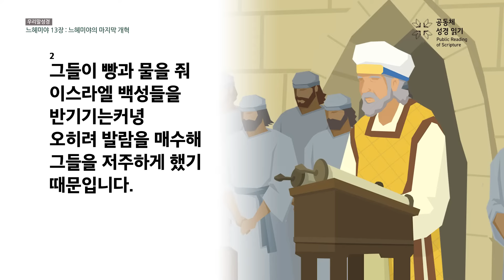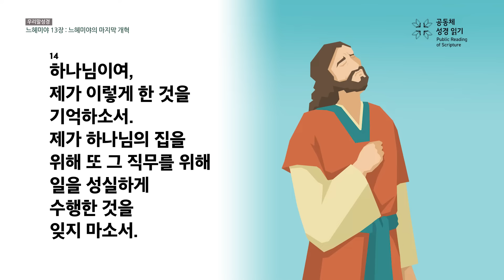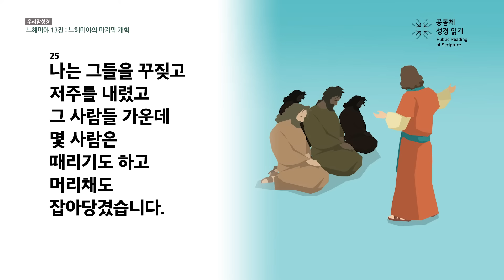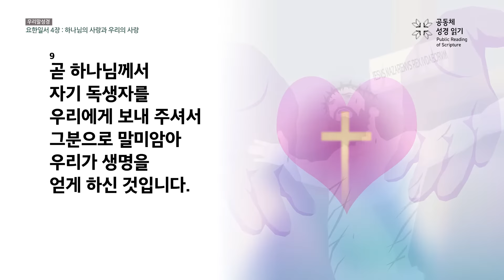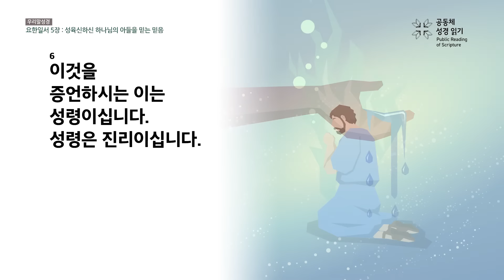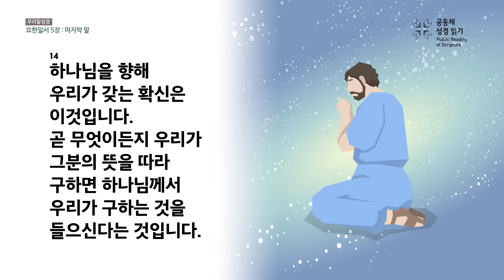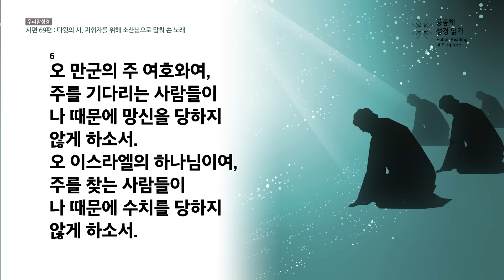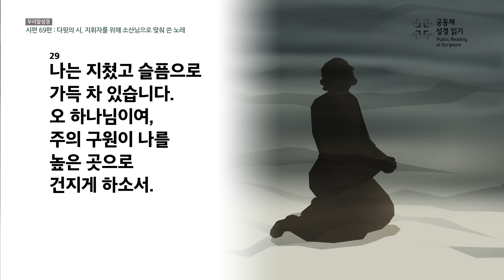신구약 함께 읽기(우리말 성경)_8월 6일_219일차 (느 13, 요일 4-5, 시 69)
느헤미야 13장, 요한일서 4-5장, 시편 69편